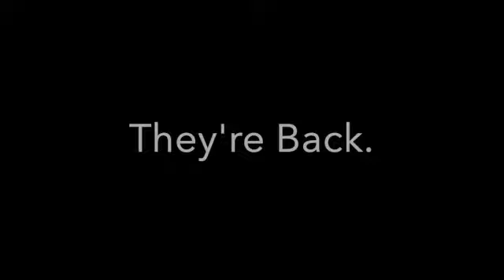Five Nights At Mr.Beast's 2 Trailer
You Really Thought You Lost Them?